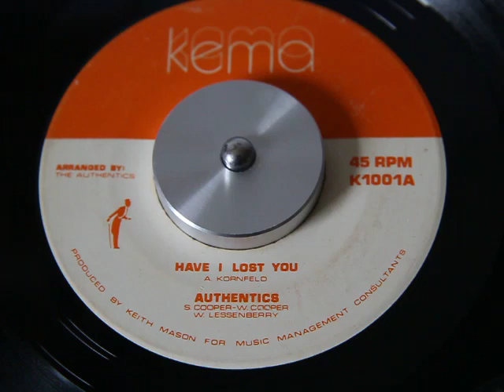Authentics - Have I Lost You (Kema)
Very Rare Monster Group Sweet Soul Ballad...Hope Enjoy...All Praises To Allah